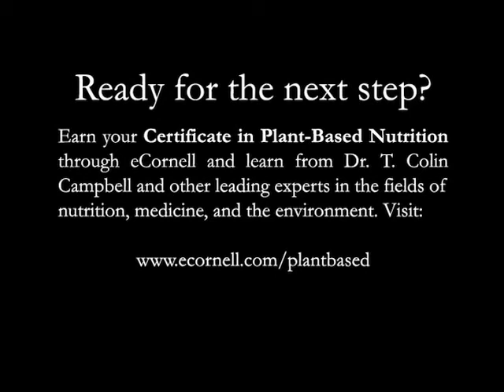Vegan Heilt Über 900 Krankheiten - So Wurde Ich Geheilt - Zeugnis 3